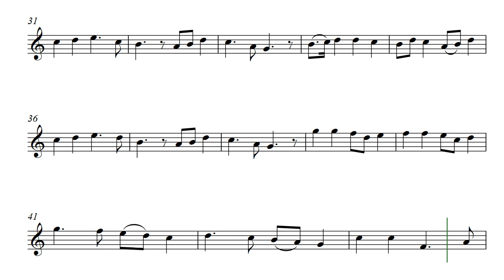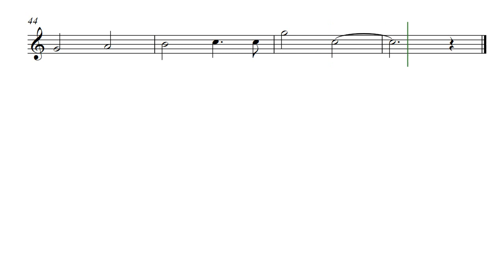Gewells (Opus 701) with Soprano Recorder music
A gem of a piece expressed on Soprano Recorder, Gewells by Daniel Hay. This is a pleasing composition.

Featuring Nemo and Laura and Nicolas